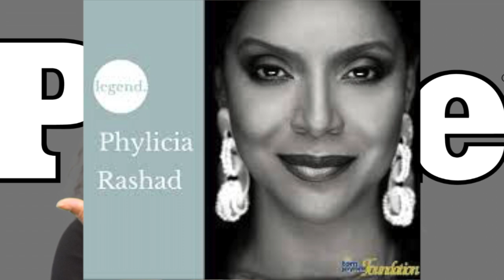WHY I LOVE BLACK PEOPLE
It's time to let the good vibes come through for 2019 y'all!  Let's love and uplift as many people as you can you never know who needs that blessing and it will make you feel good too!

PRODUCTS USED
EYESHADOW BASE -
EYESHADOW -
CONCEALER -
FOUNDATION
SETTING POWDER -
BLUSH -
LIPPIE

MORE VIDEOS FOR YOUR VIEWING PLEASURE